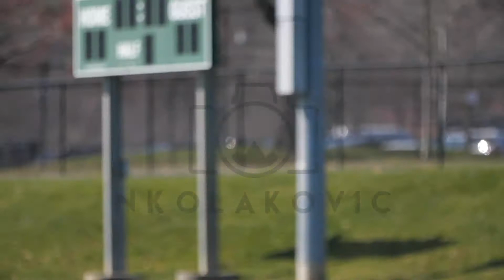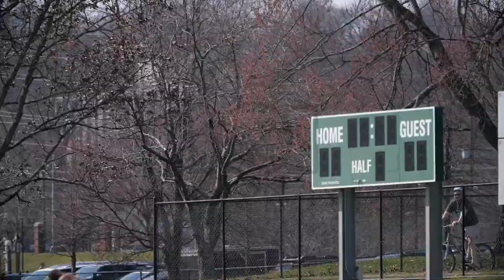Smokey Mountain Invite Extras - NKolakovic Extras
Welcome to NKolakovic Extras! This channel is for uploading the full unedited tournament footage for people to enjoy and purchase if they choose!